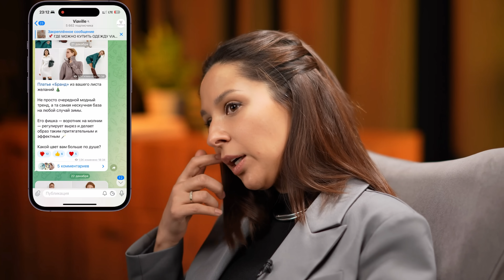СНОВА В МОДЕ ✅ 15 Вещей из 70х - 90х Которые Снова в Моде! Вернувшиеся тренды одежды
00:00 - 15 вещей из прошлого которые вернулись в моду
00:59 - Футболка с логотипами групп
02:18 - Джинсы клеш
04:07 - Джинсы с низкой посадкой
06:30 - Косынка или бандана
08:28 - Куртка бомбер
09:50 - Чокер
11:34 - Рубашка в  клетку
12:50 - Ретро кеды
14:10 - Боди
16:28 - Жакеты и пиджаки с угловатыми плечами
19:47 - Спортивные костюмы
21:15 - Объемные резинки для волос
22:14 - Цветные колготки
23:05 - Берет
24:25 - Массивные украшения